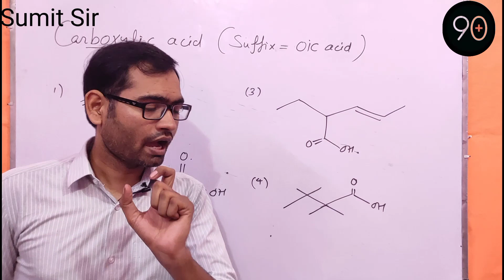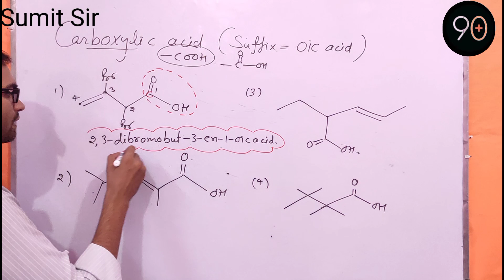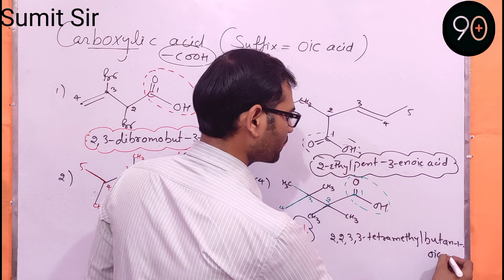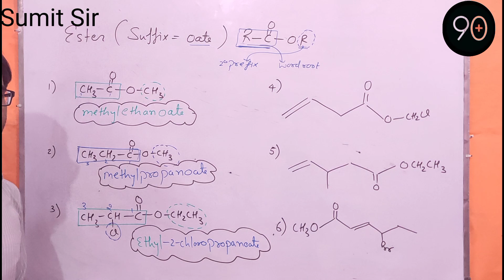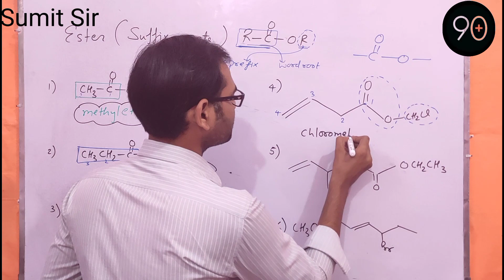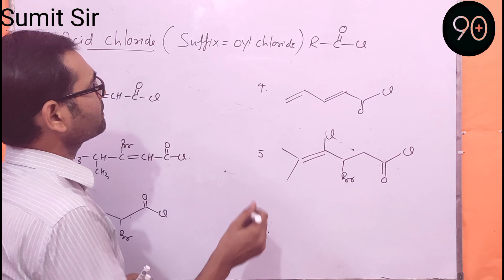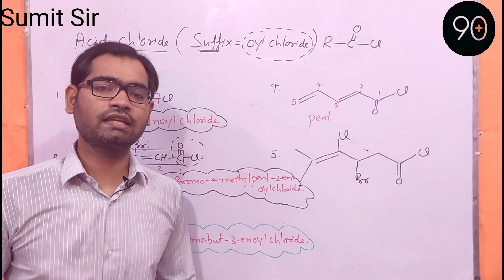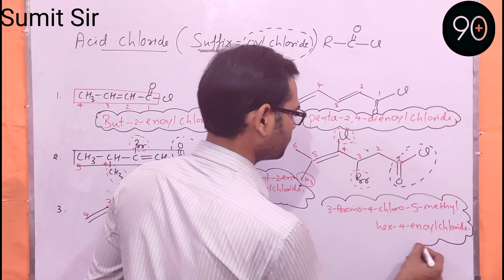Iupac Nomenclature Of Carboxylic acid | Esters | Acid Chlorides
watch full detail video on nomenclature of

1.Hydrocarbons(alkanes)

2.Alkanes with complex substituent

5.Naming of Alcohols and Amines

6.Naming of Aldehydes, ketones and nitriles